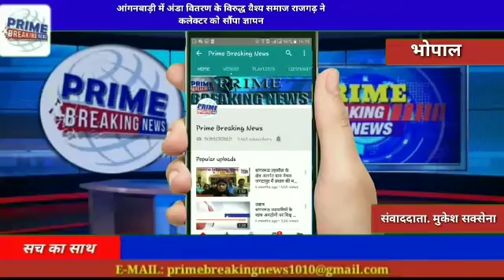आंगनबाड़ी में अंडा वितरण के विरुद्ध वैश्य समाज राजगढ़ ने कलेक्टर को सौंपा ज्ञापन